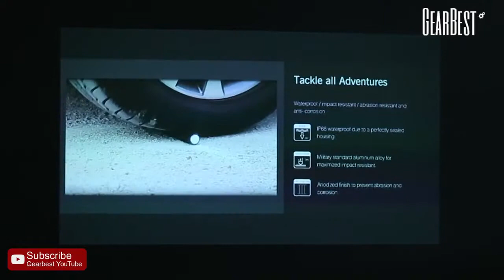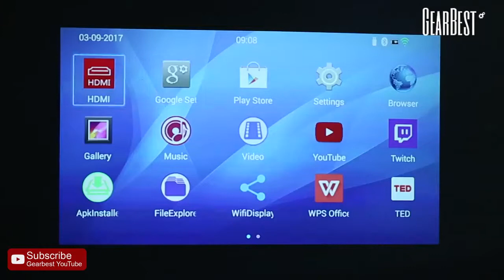TOUMEI C800 Portable LED Projector【Coupon 2017TMC8 Only $171 99!!!】 - Gearbest.ae